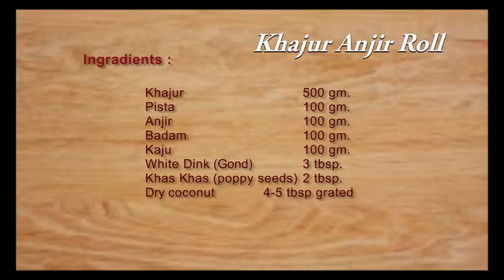Khajur Anjir Roll खजूर अंजीर रोल